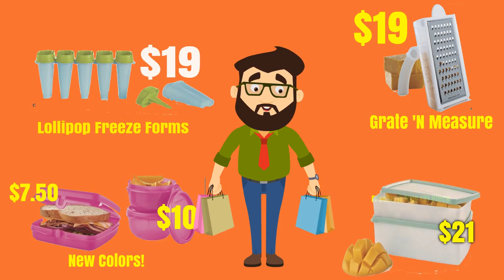Exciting new Items in the Tupperware Summer 2017 Catalog! Call Lisa Premke!